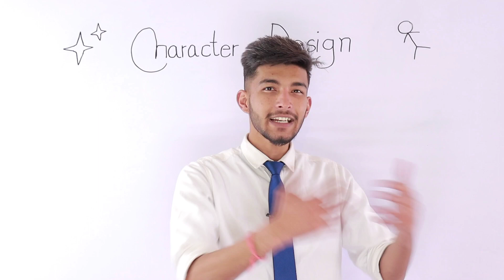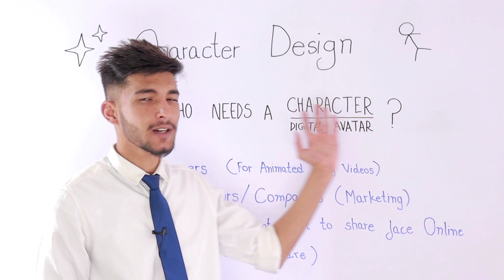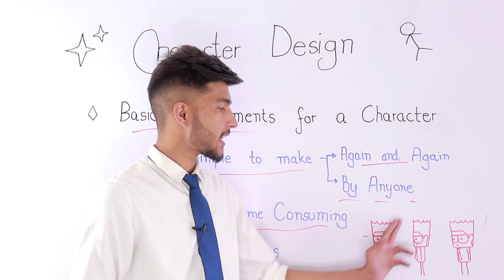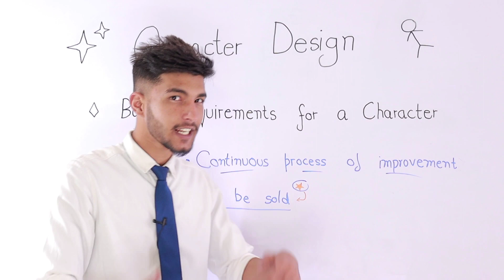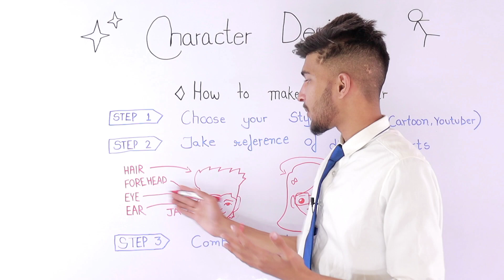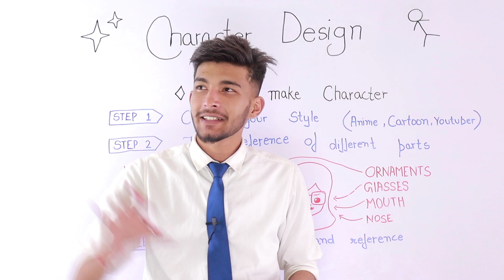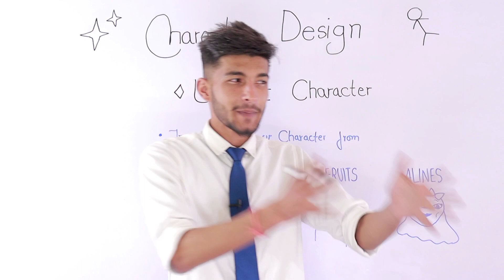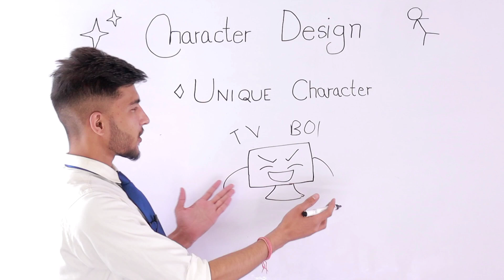How to make Your own Character || Chinurag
• Cel Animation
Coming soon...

• How to make Side angle of Character
Coming soon...

• How to choose your unique Artist or Channel name
Coming soon...

• Types of animation
Coming soon...

My videos are similar to other Youtubers making YouTube Animated Videos...

TheOdd1sout , Jaiden Animations , EddsWorld , MarlineAnimates , pamtri , Domics ,
 Jelloapocalypse , Oneyng , angry prash , Kirti chow , bitshow , vatyboo ,
 sawastikam , puff talks , animator bhai , karan Animation , mango boi ,
 finest trends , democross , seriouslynotme , the kroomer show , masked guy ,
Vitty Barks , RG Bucket List , DeskShow , The Dominant Side , Toon Shek ,
pa Shy , Jai nimate , Aei Bunny , S Ghost , Specs Artist , Troller Potato ,
Not Your Type , Keen , Chillnix , Mystry Boi , Desi Toons , Meet Mili ,
Jazza , Pyaajo , Sharum Ki SketchBook , Ayush More , Alex Clark , MAD , Rob
 crazy yashi , Mannan Khatri , rishow , zoom ex , the animated ghosty , lyradex ,
 mipination , Jerry lol , and many more .